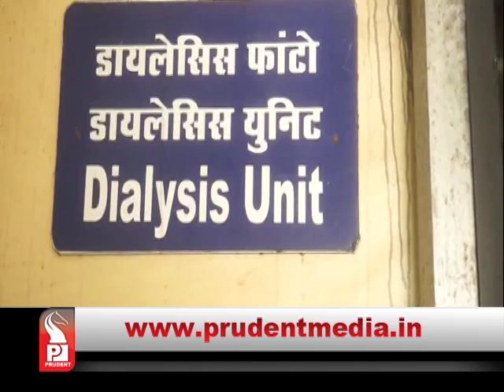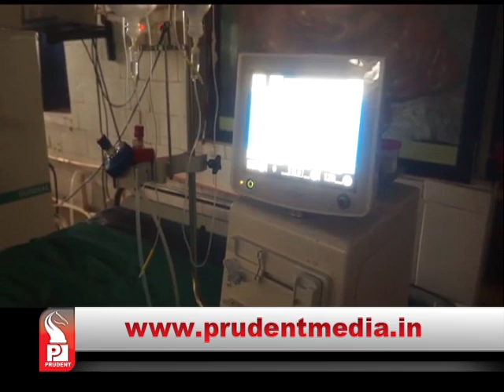Prudent Media Konkani News 27 June 18 Part 2